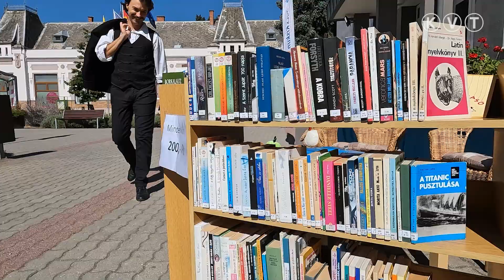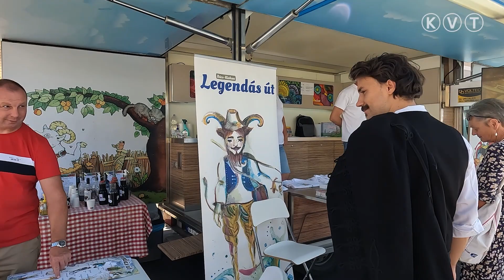KISKUNMAJSA: A VÁROSI KÖNYVTÁR SÁTRÁT IS FELKERESTE PETŐFI